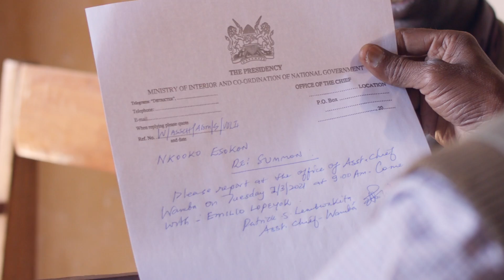Koota Injena: Thomas's Story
Through our initiative Koota Injena, we use community dialogues to convince elders - who make the decision for the rest of the community - to abandon the practices of Female Genital Mutilation/Cutting and Child, Early, and Forced Marriages (CEFM). In his community, Thomas helps protect children from these practices. Thomas talks with Amref about how and why Koota Injena has been so successful in changing attitudes on FGM/C, CEFM, and the rights of girls in his community.

Or become a monthly donor and join Pamoja, our monthly giving community

About Amref Health Africa in the USA:
The Amref Health Africa in the USA office raises awareness and critically needed funds for our work in Africa. In 2021, 92% of our funds raised went directly toward programming. Amref Health Africa in the USA is registered with the U.S. Internal Revenue Service as a 501 (C)(3) organization, and contributions to Amref Health Africa in the USA are tax-deductible to the maximum extent permitted under the law. EIN 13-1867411